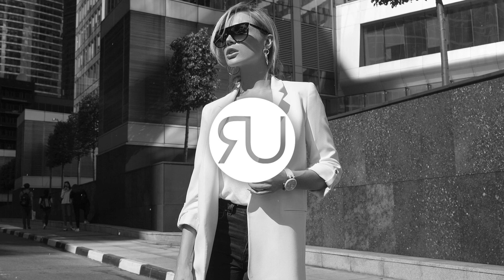Xcho - Вороны (JNR & Alex Rogov Remix)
This channel is created to promote magnificent songs, and producers of course. This CHANNEL CLAIMS NO RIGHTS OR OWNERSHIP over the contents posted.